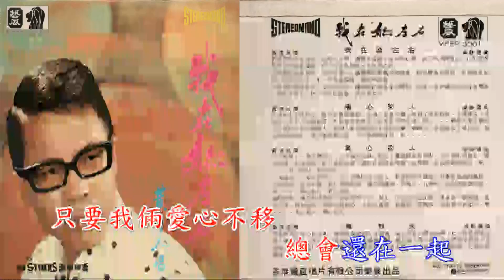黃清元 真心的呼喚 The Stylers 伴奏